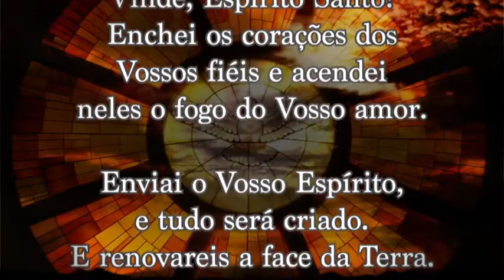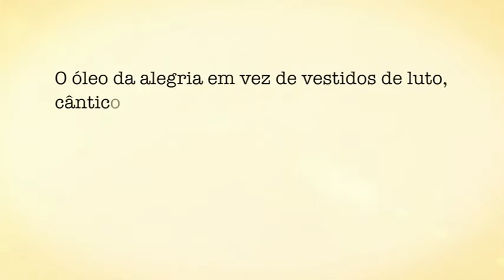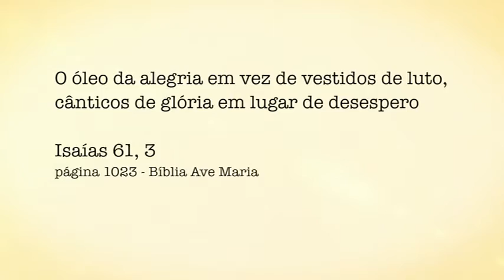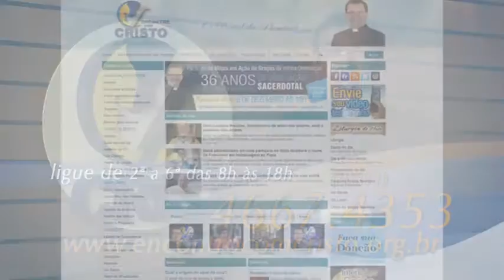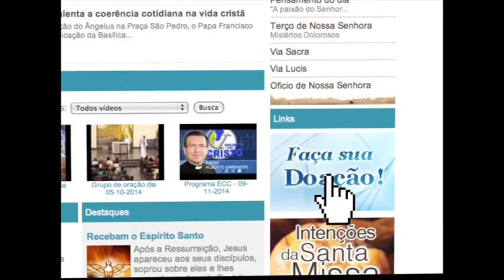Padre Alberto Gambarini | Programa Encontro com Cristo - 01 de Setembro de 2016